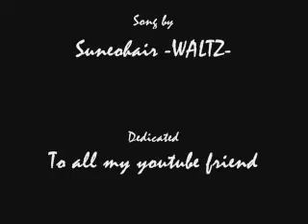How to draw cute anime boy face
I always draw the girl anime now i will try to draw the cute boy anime face